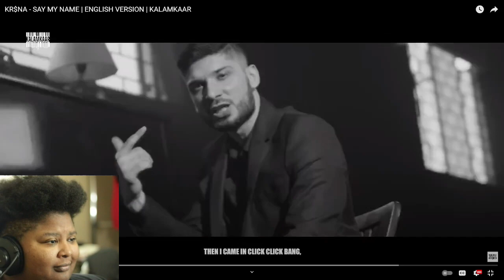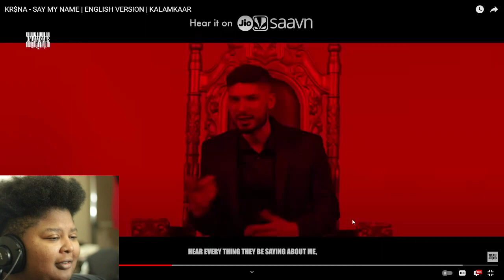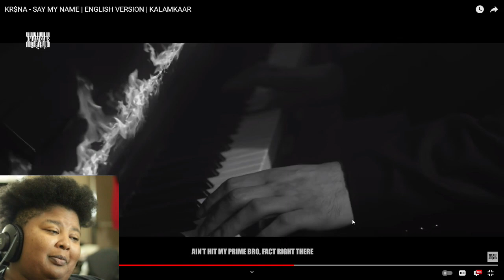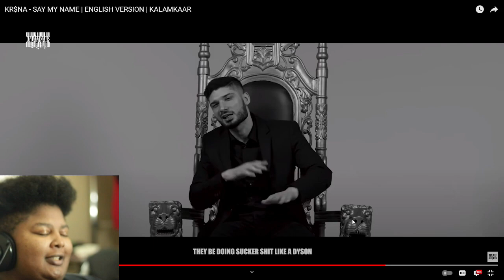KR$NA - SAY MY NAME | Reaction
YouTube : A tomboy games / A tomboy reacts